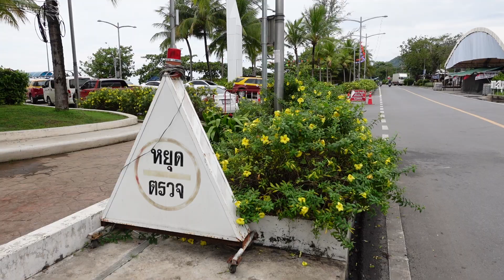ถนนสามแยกทางเข้าท่าเรือSearane ตรงข้ามเทศบาลเกาะสมุยยินดีต้อนรับและสวนเฉลิมพระเกียรติ 28-10-2022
ทางเข้าหาไม่ยากครับจะเป็นบริเวณสามแยก และสวนเฉลิมพระเกียรติใกล้ๆจุดจำหน่ายตั๋ว Seatran สำหรับคนที่จะนำรถข้ามฝั่งไป หรือคนจะจองตั๋วรถข้ามไปไว้ล่วงหน้า